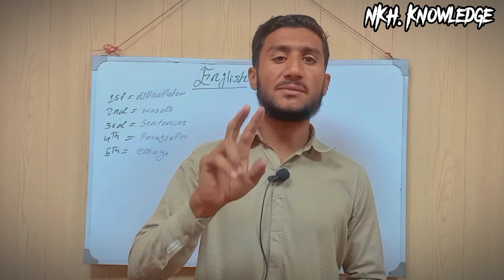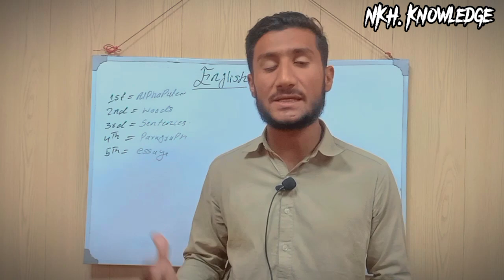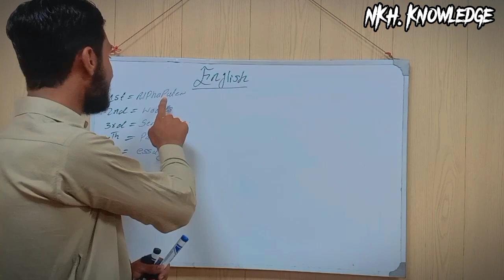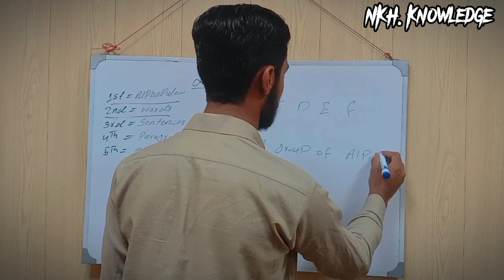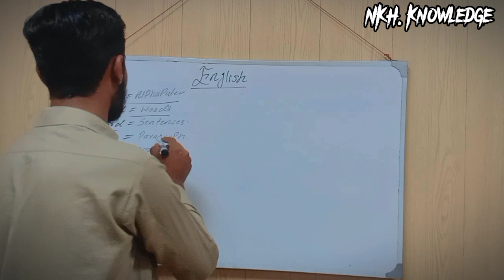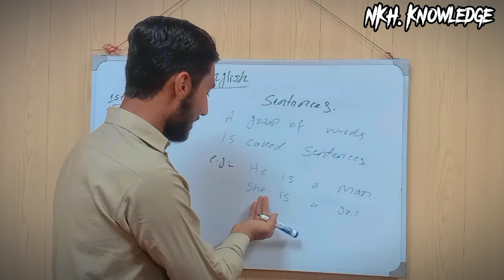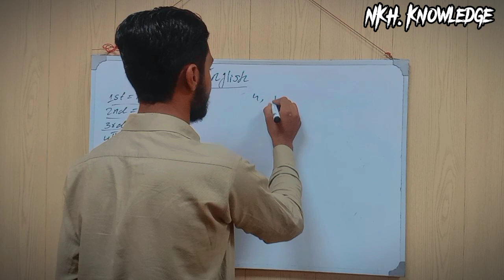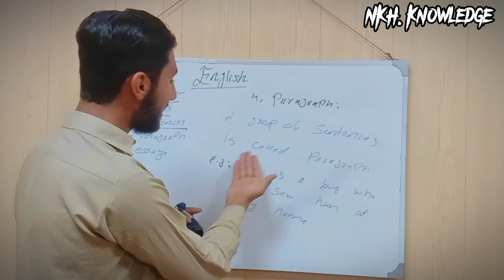Mr Niaz muhammad letters words sentences and paragraph in one video how we make sentences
Niaz muhammad letters words sentences and paragraph in one video how we make sentences

if you have any questions please tell me in comments